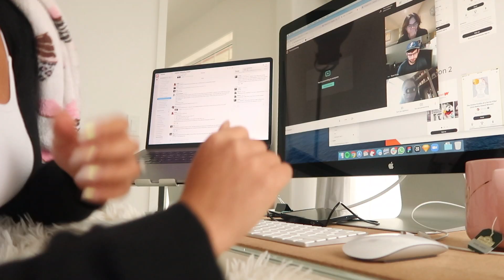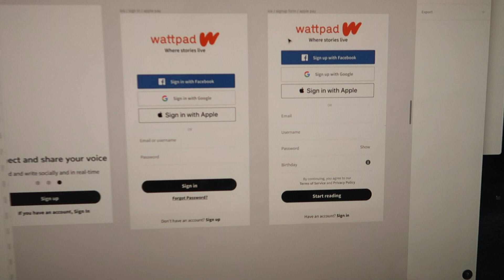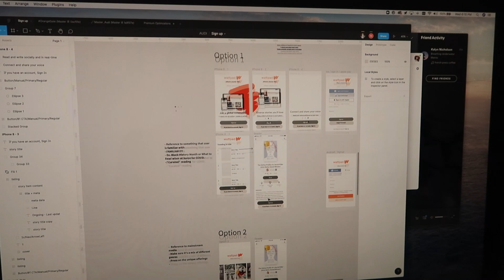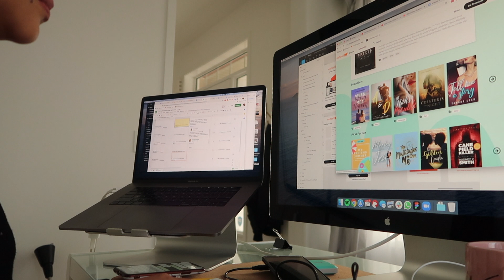Week in the Life of a Product Designer | Learning to cope with more time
Hey, I’m Han and I’m a Senior Product Experience Designer at Wattpad. I create videos about design, life and sometimes just stuff I find wildly interesting or think is cool.